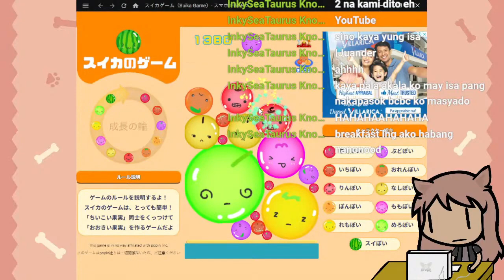Hello, i'm Yuki Inuspin (2024 Channel Trailer)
I'm Yuki Inuspin, Your Babaero aspin VTuber.

I'm a Casual Variety Gamer and sometimes a VSinger who do karaoke stream sometimes.